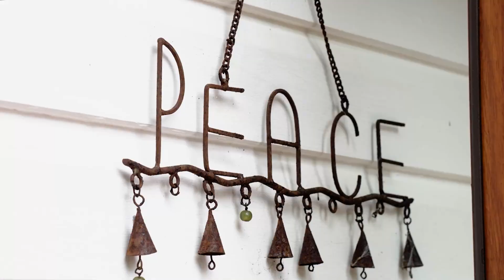Tranquil Farmlet on Turkey Creek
• Uniquely positioned overlooking postcard pretty swimming holes on 7 manicured acres
• Character and atmosphere flow out to rainforest viewing decks
• Privacy on northerly aspect land with huge shed and studio